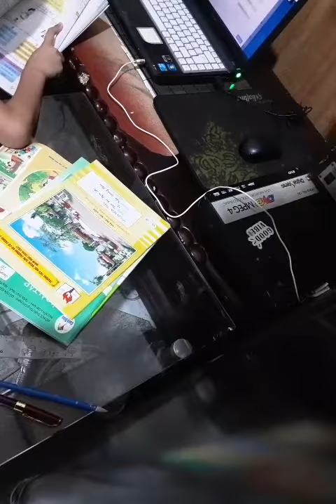10 tháng 9, 2021